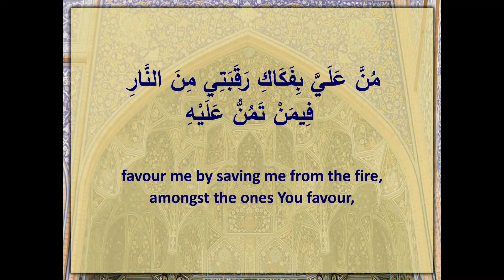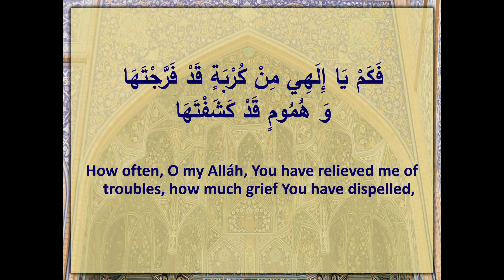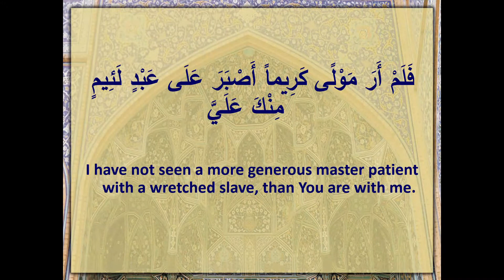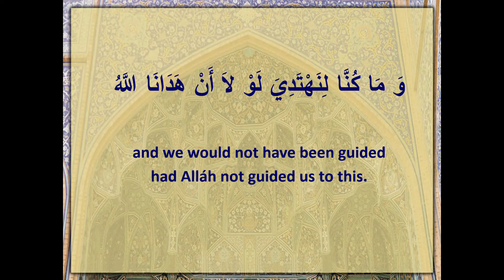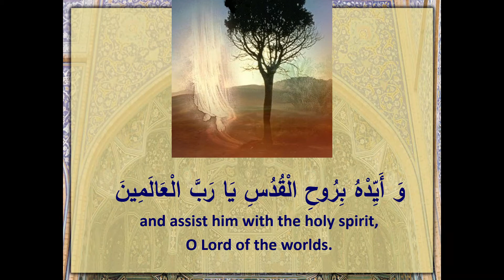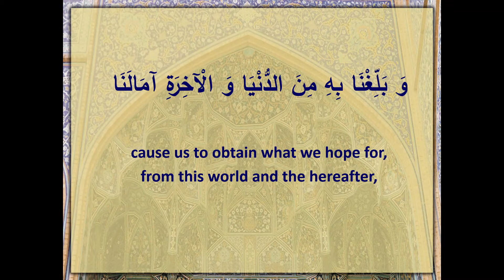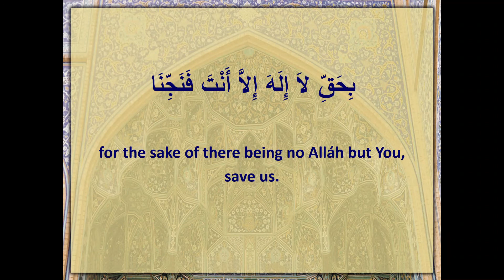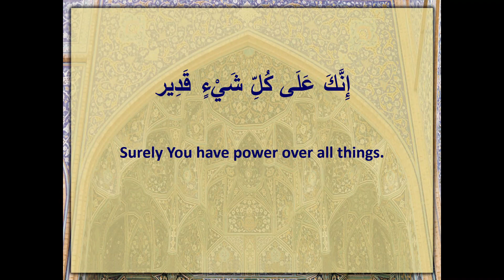Eve 14th Ramadhan 1441 - Dua Iftitah - Hussein Khimji